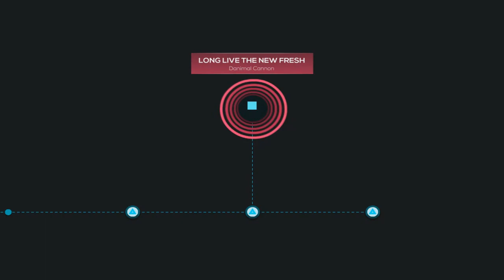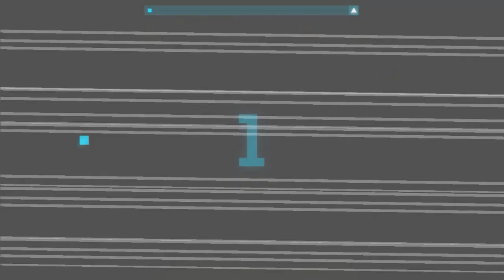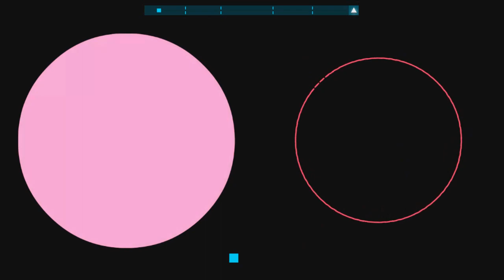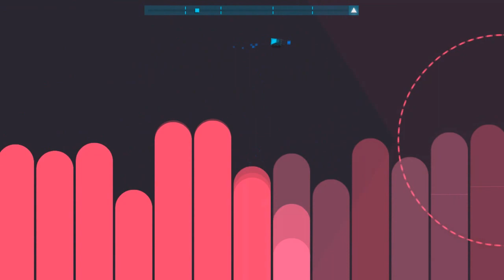Impressive Boss Battles! (Just Shapes and Beats)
Wolfo: 2 Bosses: 0